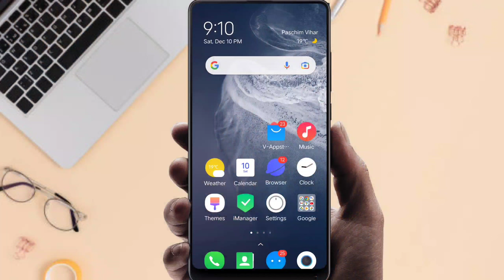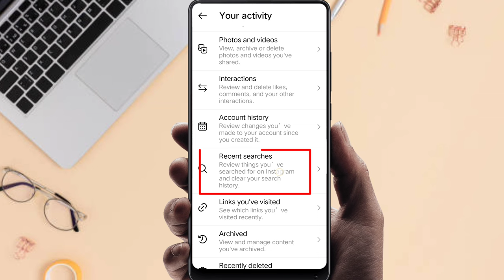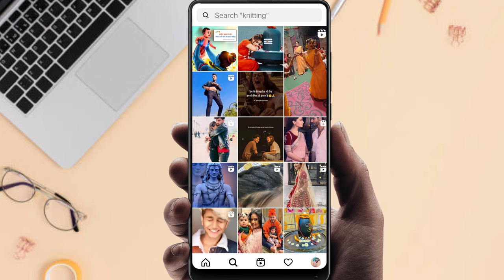How To Delete Instagram Search History 2023 | Instagram Search History Delete Kaisa Kare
Hey...guys aaj ki is vedio mai...maina apko btaya hai ki aap kaisa instagram search history delete kar sakte ho..I hope vedio aapko pasand aaygi 😊❤️